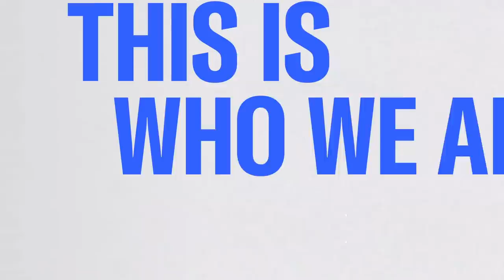Tom Nichols: Decades Of Denial Have Left Americans Ill-Prepared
The Atlantic's Tom Nichols joins Morning Joe to discuss new reports that Russia's nuclear forces are holding drills along with his new piece 'We Have No Nuclear Strategy'.